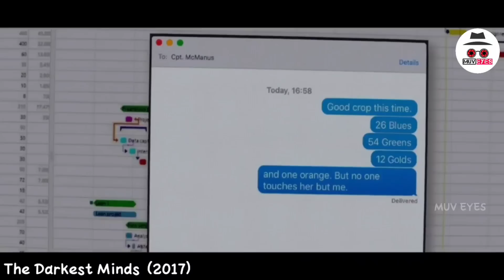The Darkest Minds (2018) పిల్లలందరికీ SUPER POWER ఉంటే ఏం జరుగుతుంది? explanation in Telugu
We believe these videos are fair use because:They are trans-formative in a positive sense, we take clips from various sources to help create an atmospheric feeling that will help people in hard situations in their life.

THANK U.